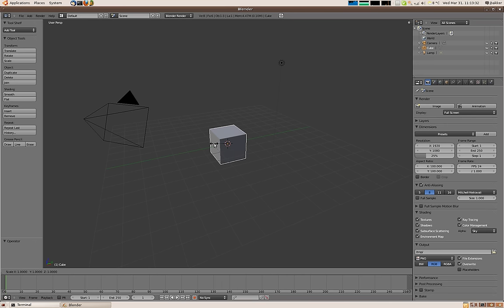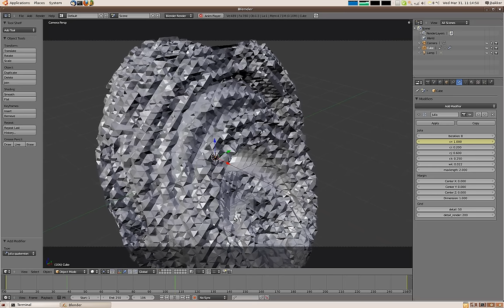Julia Blender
Juliablob fractal explorer and animator inside Blender